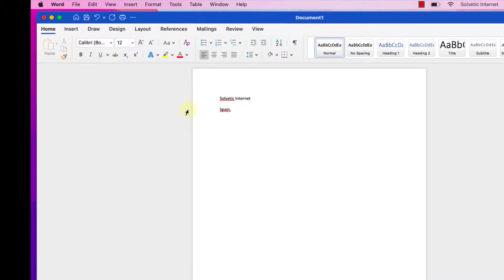Turn On Autocorrect Word Mac ✔️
Do you know how to automatically correct misspelled words in Word from your MAC computer? We explain step by step how to activate autocorrect in Word. How to make misspelled words in Word automatically correct.

- We explain how to activate Word spell checker
- How to activate spell checker in word
- How to turn on autocorrect on Mac

 Spell Check is a Word feature that you can turn on so that words you misspell or spell incorrectly are automatically corrected. We explain where to activate this option or how to deactivate the corrector in Word from a Mac.